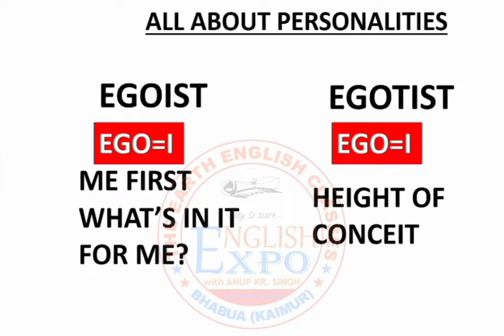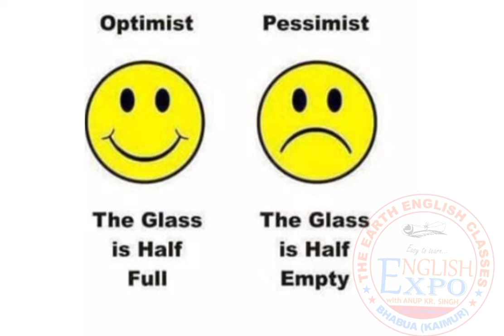vocabulary words ||egoist,egoistic,optimistic,pessimistic || words_of_the_day competitive_exams